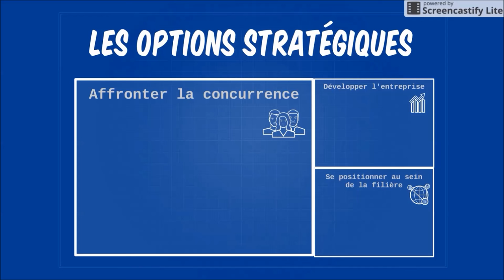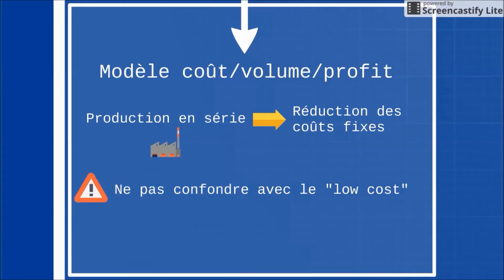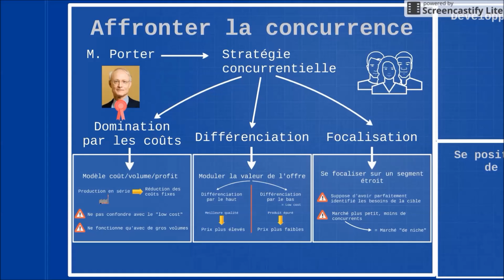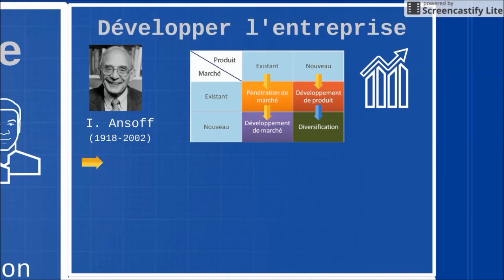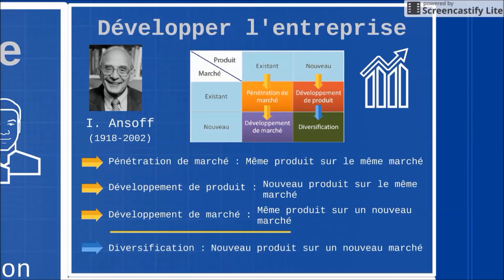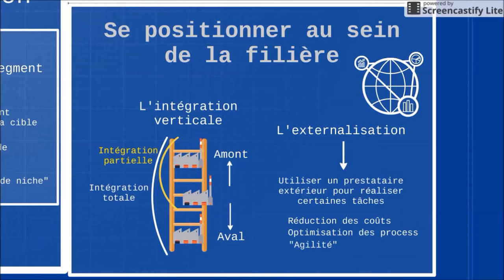BTS Management - Th2 Chap4 : Les options stratégiques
Artiste : __url_artiste__